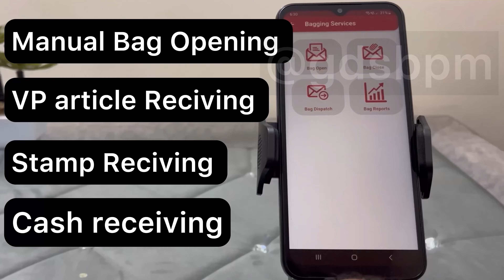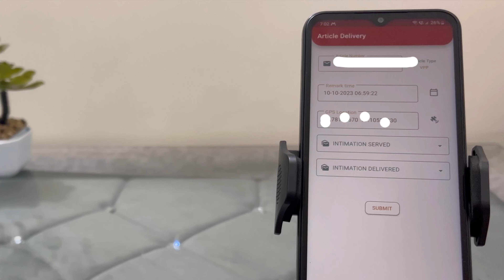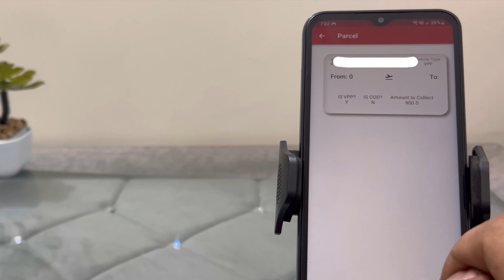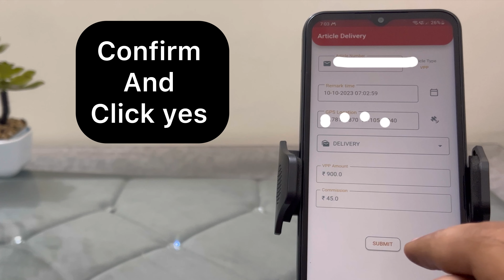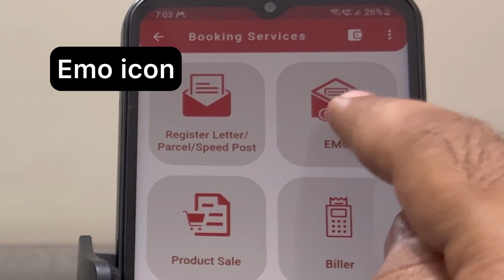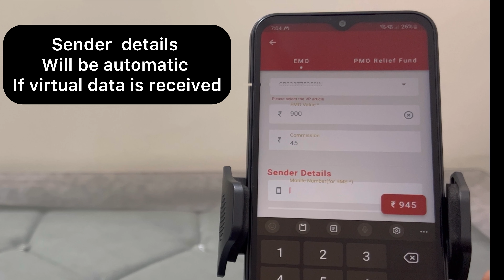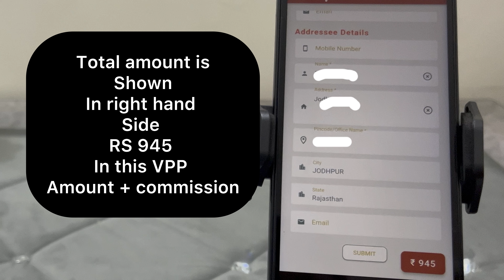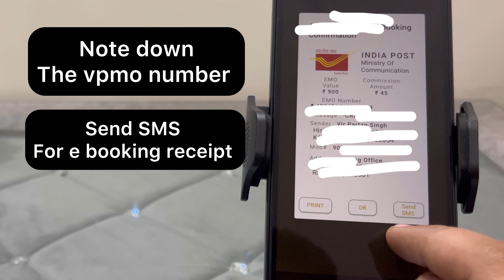Darpan 2.0 Post Office how to deliver VP articles | details of VPMO booking | GPS Location trick